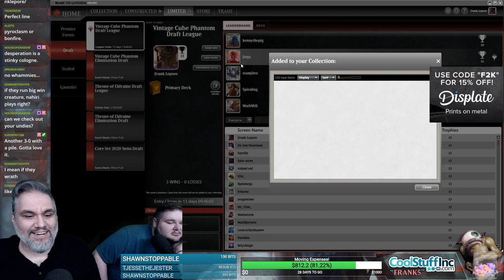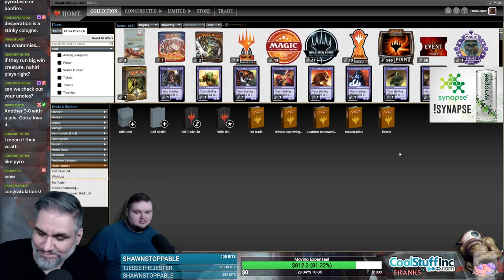(Magic Online) Vintage Cube Draft #35 - 1/7/20